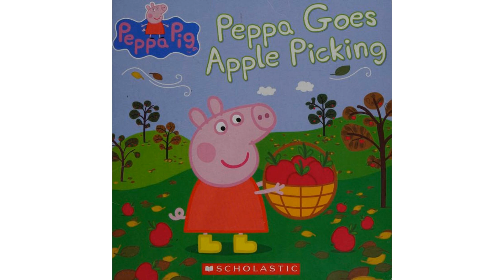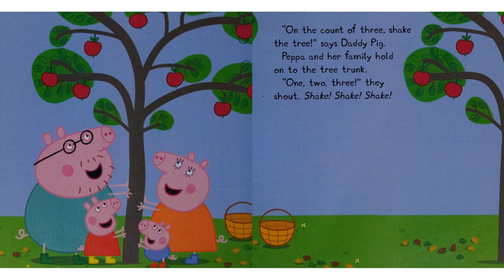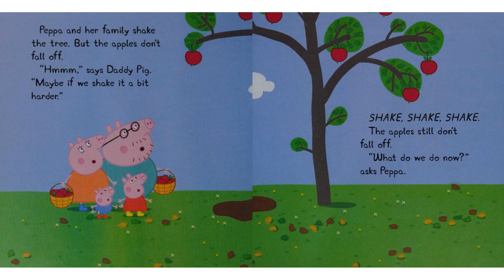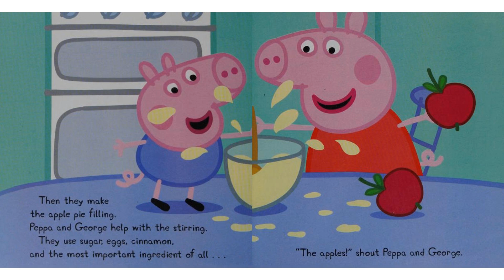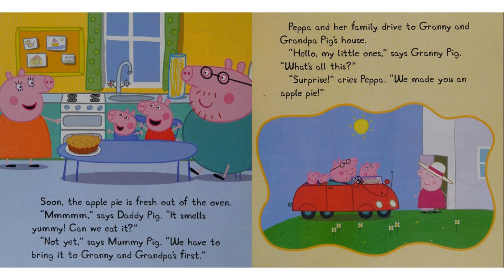Peppa Pig - Peppa Goes Apple Picking (Early Years Reading)